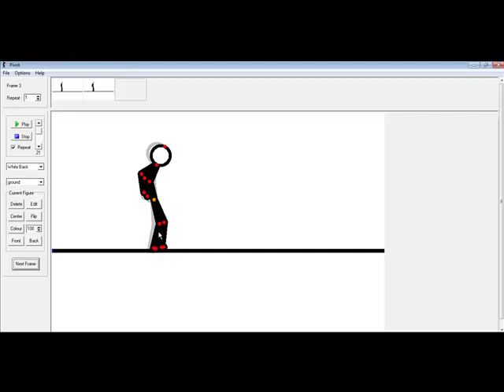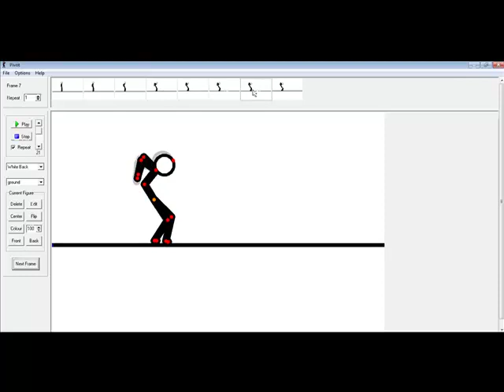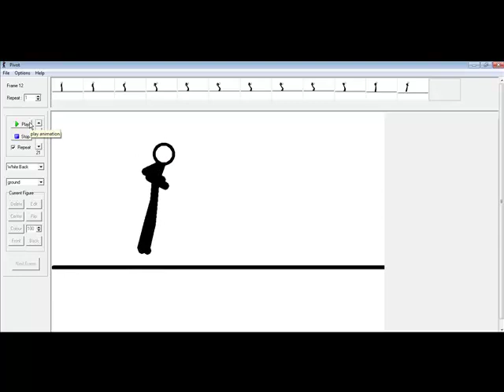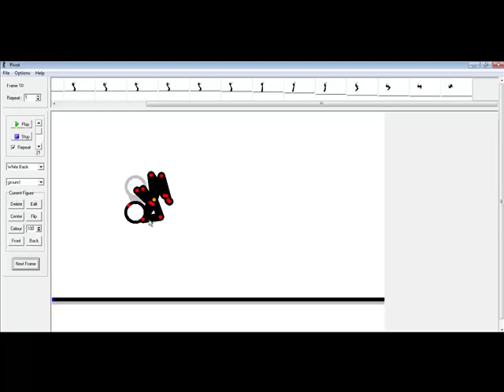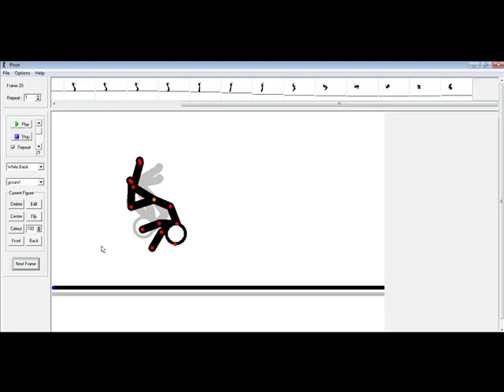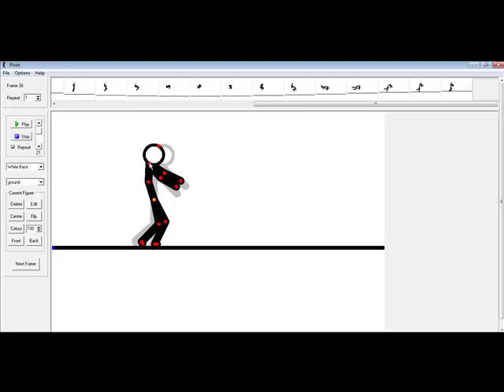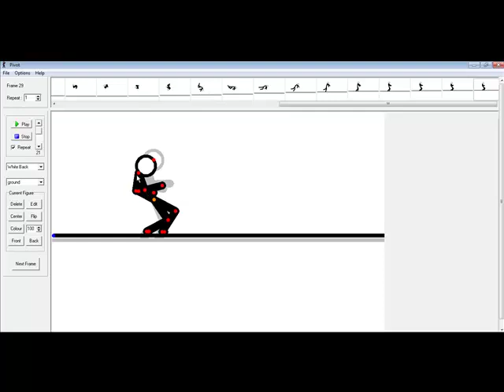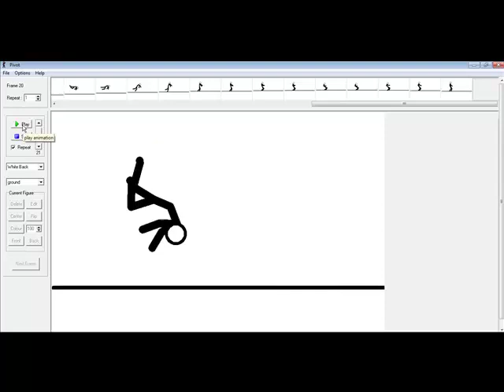backflip test(pivot)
yep